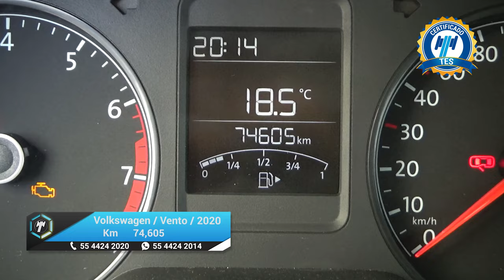Volkswagen / Vento / 2020 - 21303